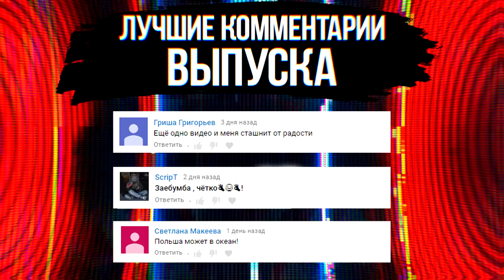▷ УЛЫБНУЛИСЬ ИЛИ ЗАСМЕЯЛИСЬ ПРОИГРАЛИ ! TheBrun (ТЕСТ НА ПСИХИКУ) | РЕАКЦИЯ